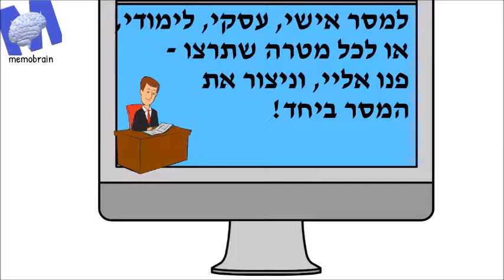צור את המסר שלך - אחרת.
רוצים לבלוט? שיראו אתכם בצורה שונה מהאחרים? צרו קשר!